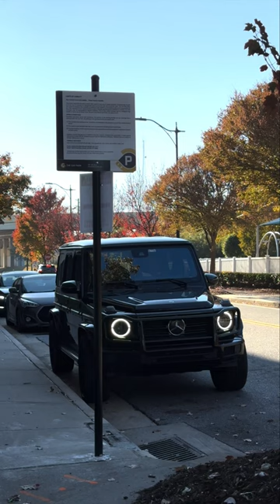She’s NOT a GOLD DIGGER😍😩 | BUT DID she JUST DID THIS..!🤨😨